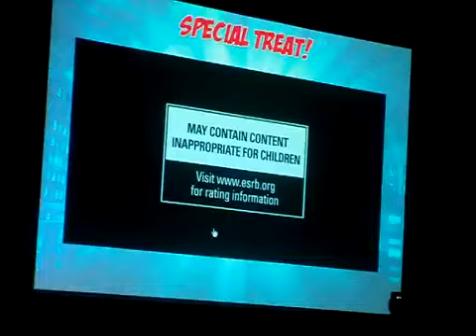Ultimate Marvel vs Capcom 3 Special Treat trailer SDCC 2011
This video was from the Ultimate Marvel vs Capcom 3 panel at San Diego Comic Con. It is not the final trailer as they said it will be longer but here is a sample of it.